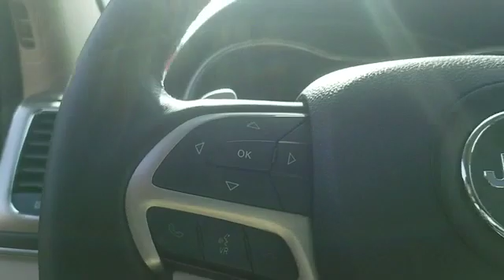2015 Jeep Grand Cherokee Overland Westbury, Queens, Brooklyn, NYC, Long Island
2015 Jeep Grand Cherokee Overland Westbury, Queens, Brooklyn, NYC, Long Island